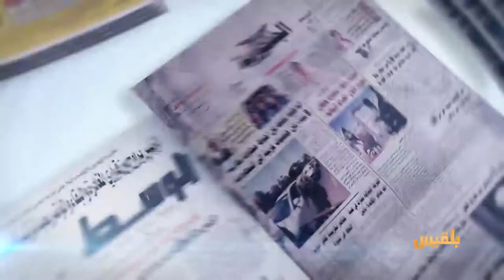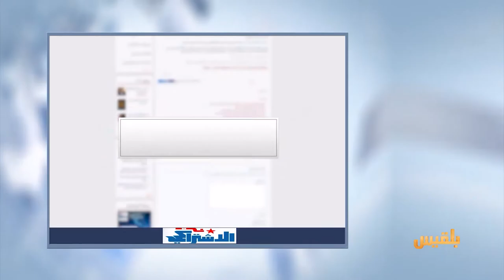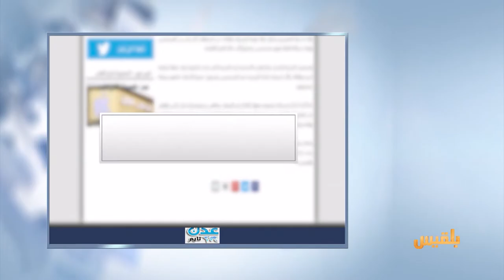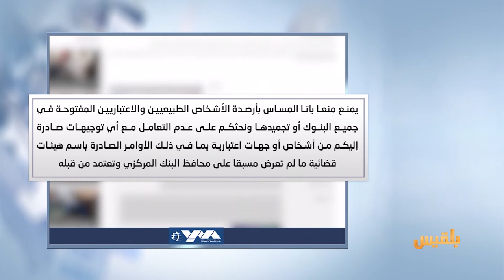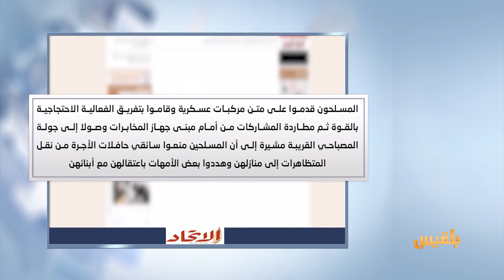كشك الصحافة | 10 - 4 - 2017 | تقديم: سالم باحمران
عدن الغد
اتفاقيةٌ يمنيةٌ هنديةٌ تنصُّ على معاملةِ المرضى اليمنيين كمواطني الهند
صحيفةٌ عربيةٌ  تذكرُ اليمنيين  :
عامٌ على هدنةِ أبريل والنارُ لم تنطفئ
 في أكثر الأخبار قراءة
مذيعةٌ تلفزيونيةٌ تقرأُ برباطةِ جأشٍ خبراً عاجلاً عن وفاةِ زوجها